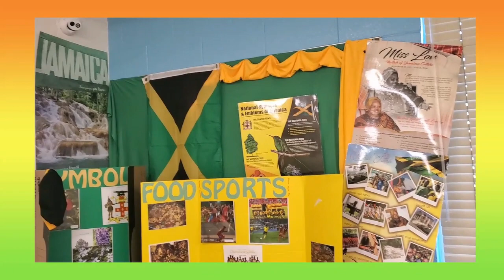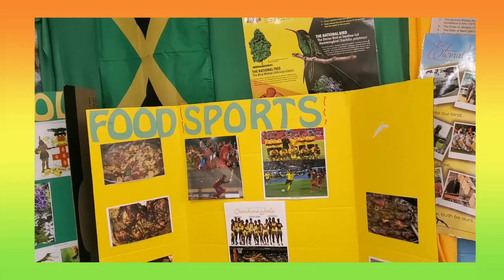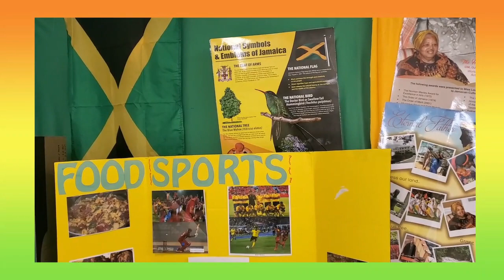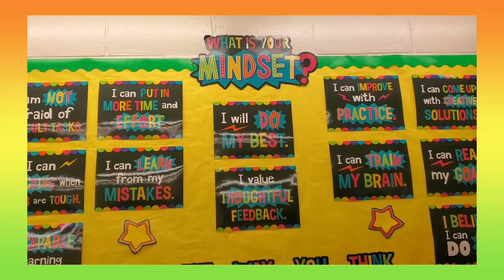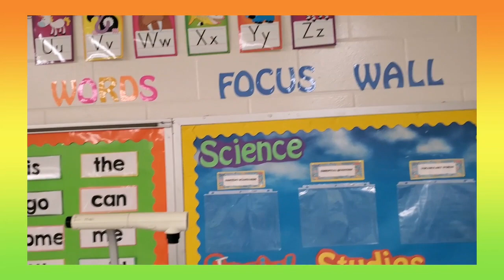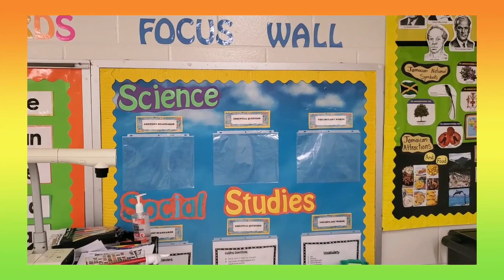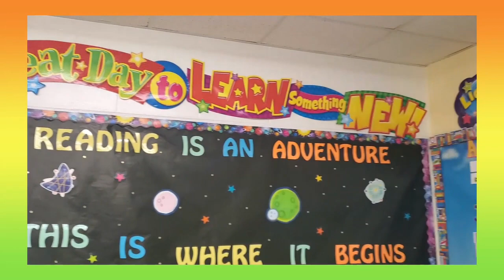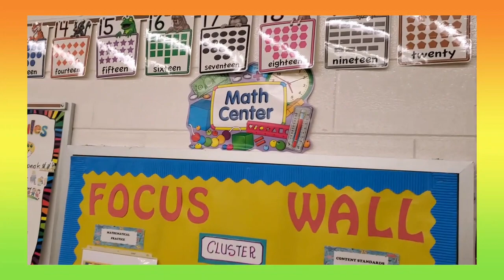Teacher Vlog # 2/ Jamaican Teacher in the USA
Hello everyone,  I am sharing a peek into a second grade and a kindergarten  classroom, while asking the teachers  a few questions related to being an international teacher. Please share with a friend, more related videos are coming soon.